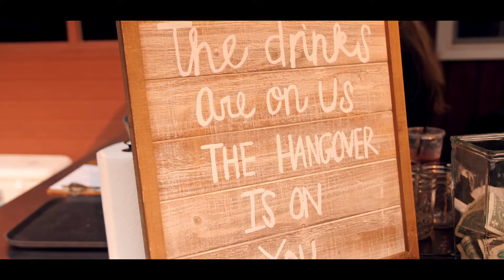Jordyn & Billy // Maplehurst Farm, WA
The love of these two could not have been felt more. It is obvious that Jordyn and Billy are meant for one another. What a beautiful day, congrats!